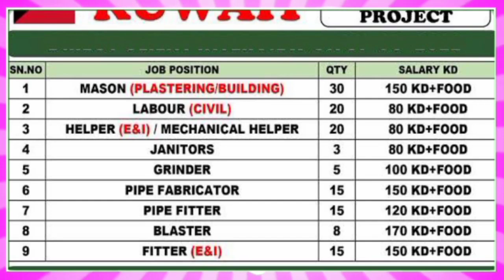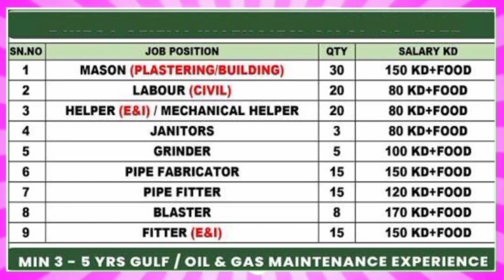FREE Jobs In Kuwait 🇰🇼 2023 ¦¦ Free Visa + Free Ticket ¦¦ High Salary CV Selection ¦¦ Kuwait Jobs